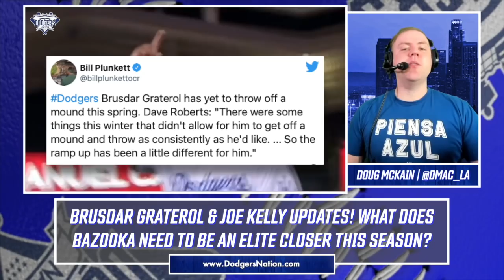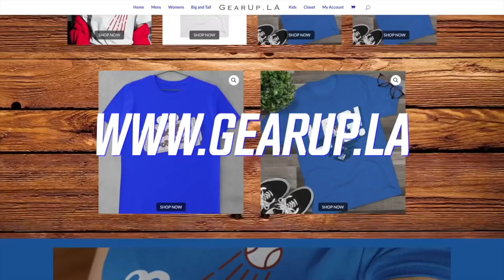Dodgers: Brusdar Graterol & Joe Kelly Update! Bazooka the Elite Closer in 2021? Is Joe Kelly a Bust?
With the Dodgers entering their second week of Cactus League play, Joe Kelly and Brusdar Graterol have still yet to toe the rubber for Los Angeles this Spring Training. Dodgers manager Dave Roberts' provided an injury update on Joe Kelly and Brusdar Graterol. Doc said Kelly remains "ways away", while Brusdar Graterol,  "is in a pretty good spot although he started a little bit later.

We discuss Doc's update on Joe Kelly and Brusdar Graterol, What LA can expect from Kelly in 2021, and if he'll go down as a bad signing by Andrew Friedman. Plus, what ascending star reliever Brusdar Graterol needs to realize his full potential as an elite closer for LA.

YouTube.com/DodgersNationTV
Instagram.com/officialdodgersnation
Twitter.com/dodgersnation
Facebook.com/dodgersnation